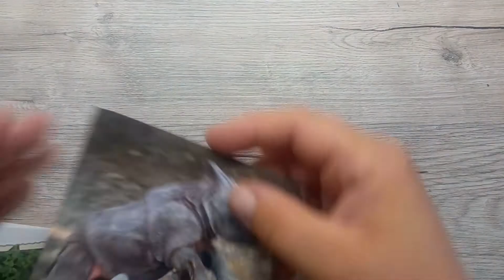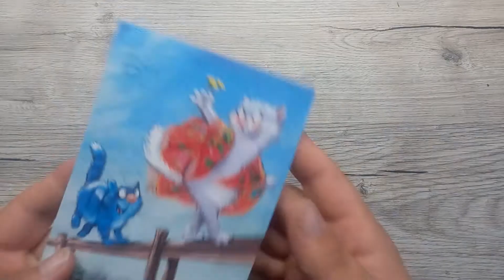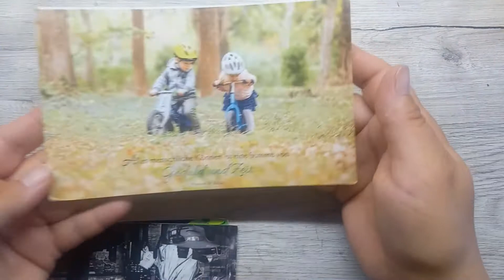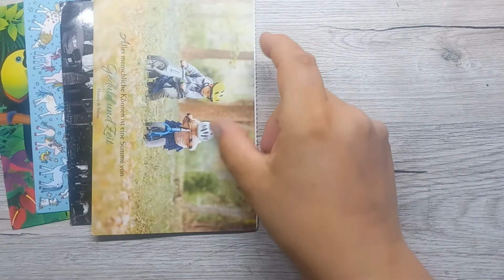Incoming Postcrossing Postcards (week 32-2022)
Last month we received 12 Official postcards

4 from Germany,
3 from Finland,
2 from USA,
1 from Switserland,
1 from Belgium and
1 from Lithuania

Hi I'm Linda, living in the Netherlands.
Love Postcrossing, Bullet journaling, Papercrafting and making jewelery with my daughter (check out her Instagram)